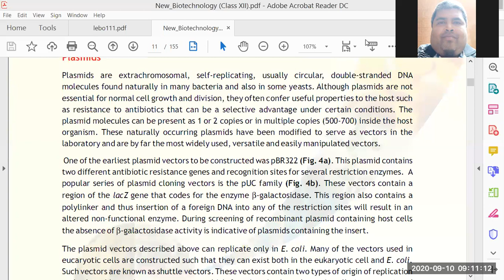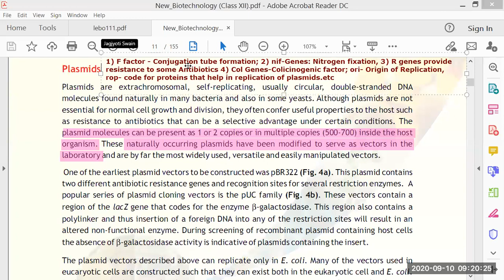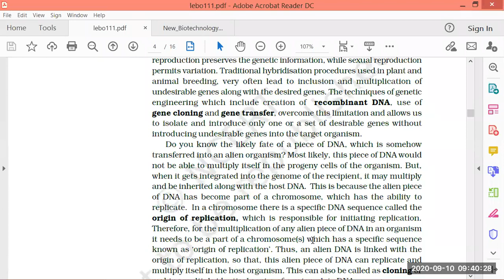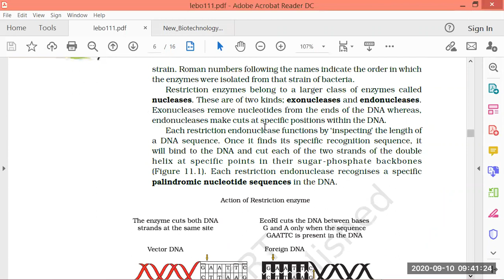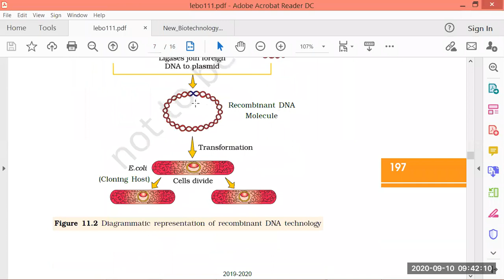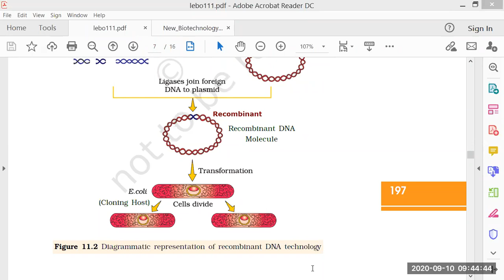Plasmids-Biotechnology by JJS Sir for Class-12, KVPY, NEET, OLYMPIADS (NSEB-INBO-IBO)